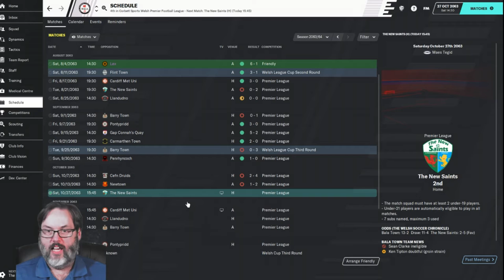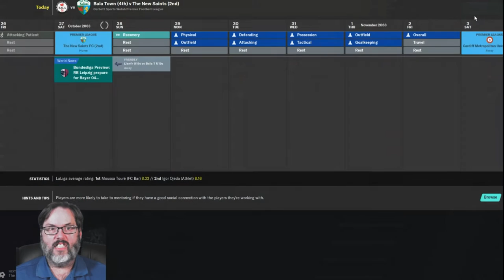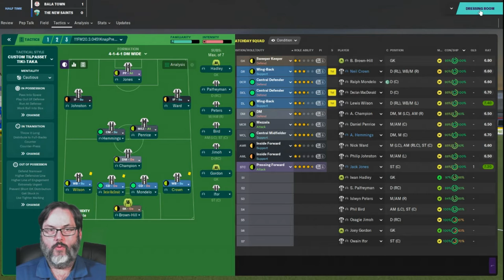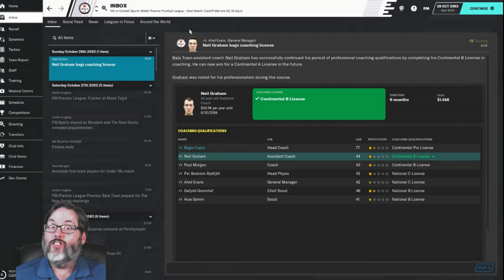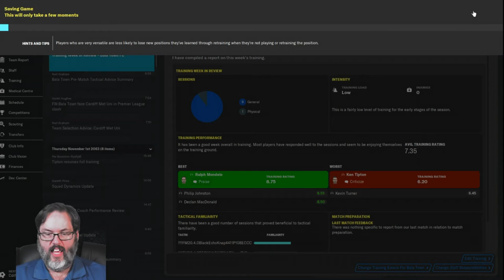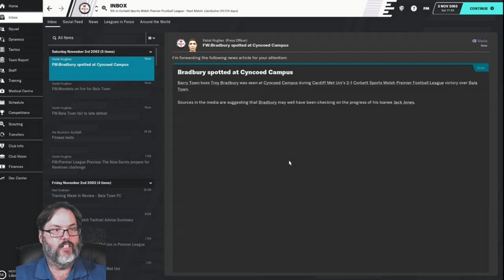Climbing the Ladder/FM20 - Bala Town Club 6 - Season 3 Ep. 3 - Saints are Better